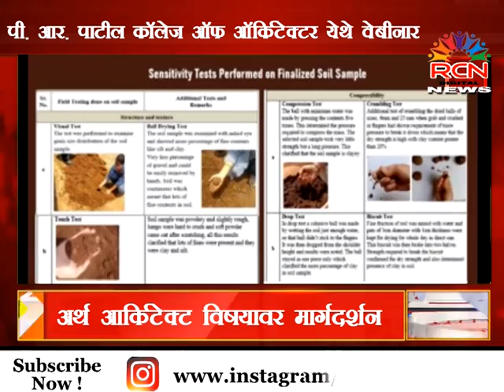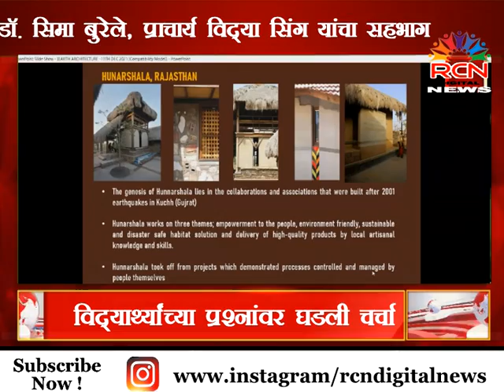पी. आर. पाटील कॉलेज ऑफ आर्किटेक्टर येथे वेबिनार । अर्थ आर्किटेक्ट विषयावर मार्गदर्शन